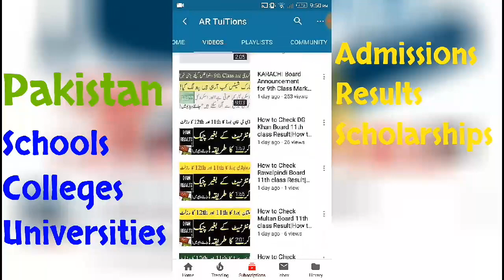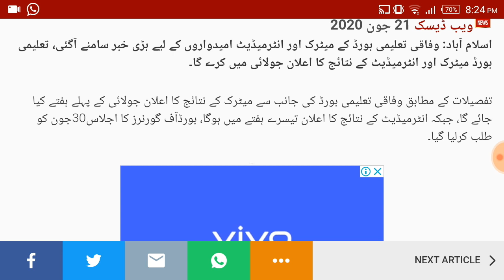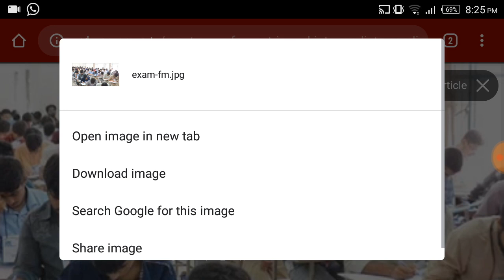9th Class Class Result 2020| 10th Class Result 2020 | 11th Class Result 2020| 12th Class Result 2020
9th Class Class Result 2020 | 10th Class Result 2020 | 11th Class Result 2020 | 12th Class Result 2020

Sindh 10th Class Exams 2020 Date Sheet
.Thanks.